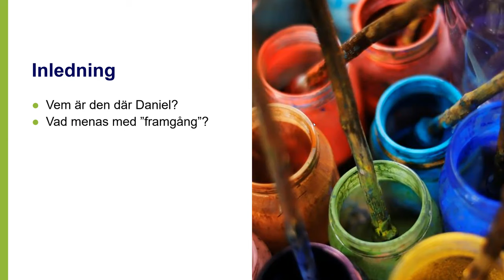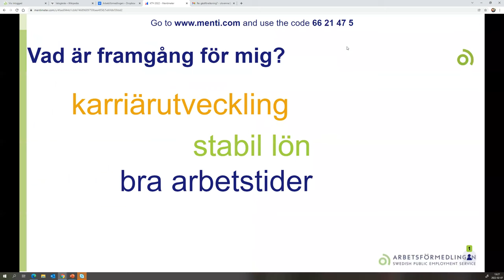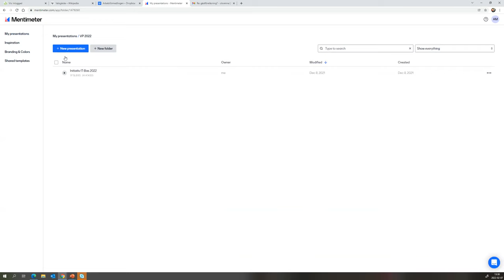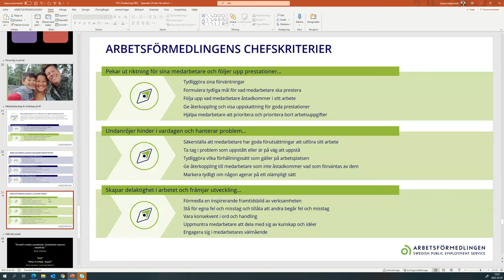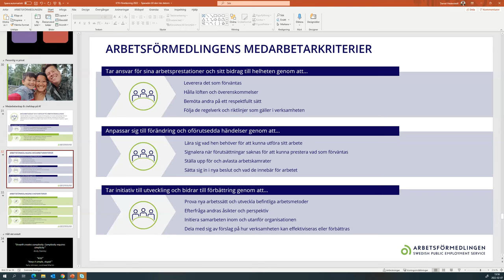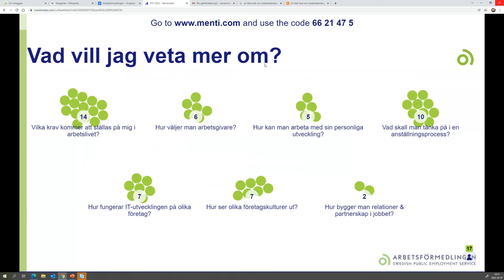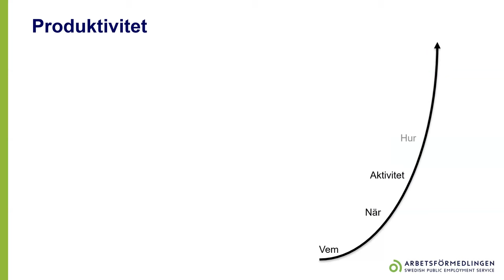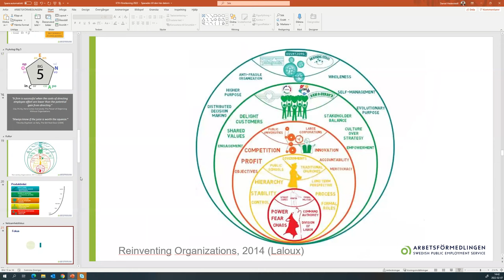Guest Lecture by Daniel Hederstedt